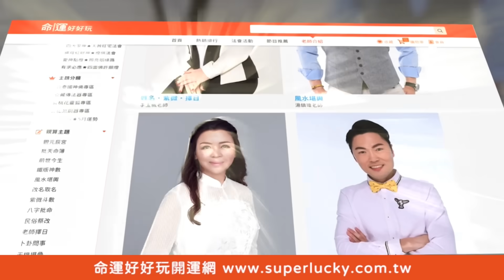婆婆又沒有養媳婦！呂文婉說出新一代家庭紛爭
新一代年輕人的想法為何跟老一輩差異如此之大...
呂文婉說出世代差異的糾紛！婆婆又沒有養媳婦！？